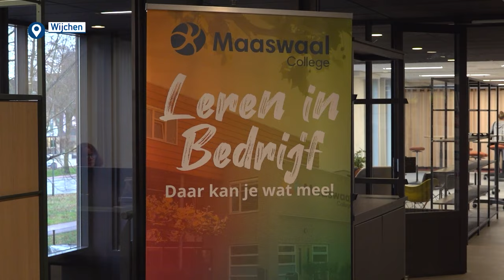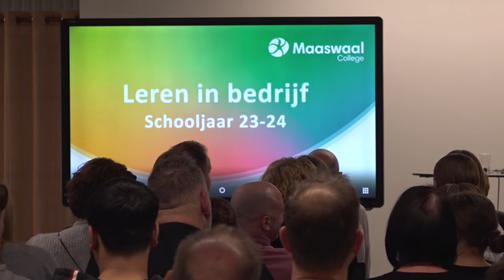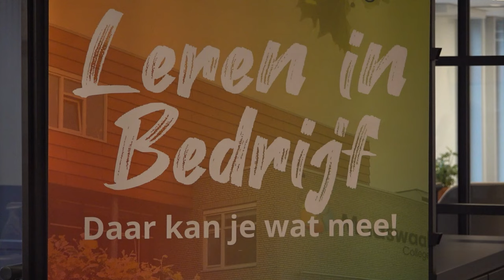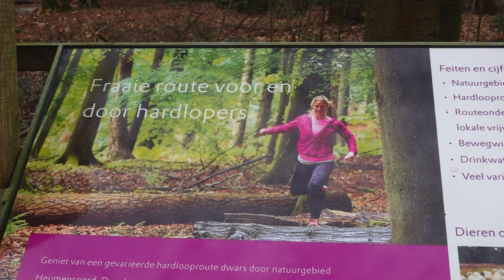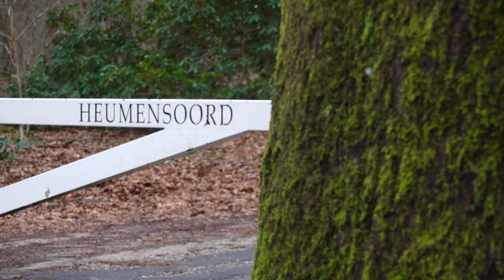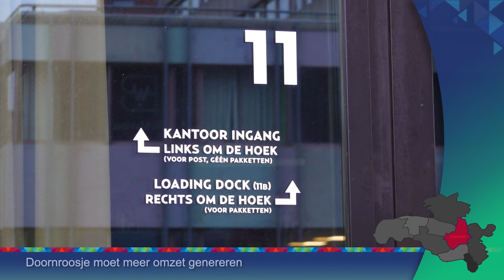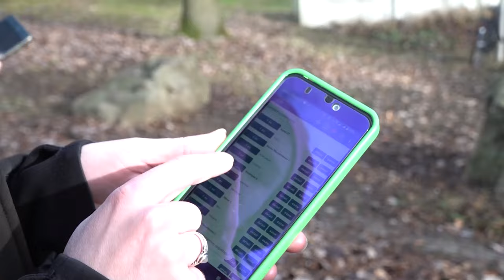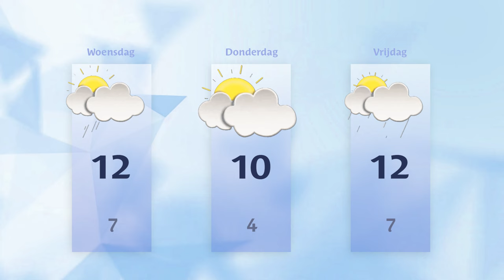Dinsdag 23 januari 2024 || RN7 REGIONIEUWS